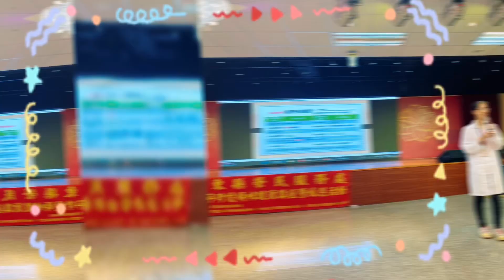服務照顧 屏東縣榮民服務處母親節特別活動